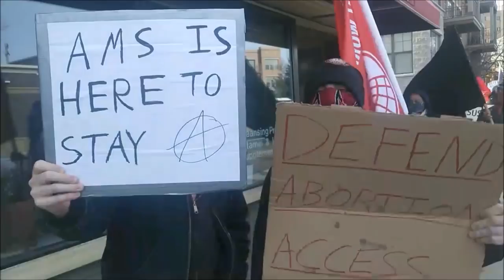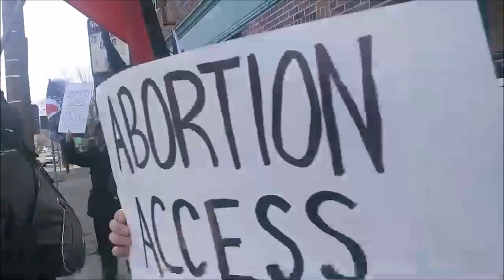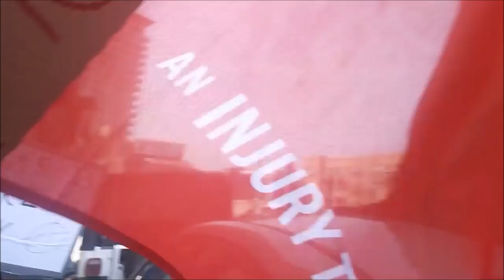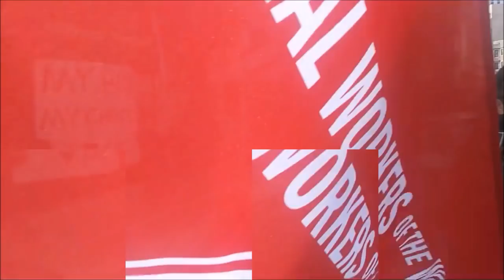Duerst Swats Antifa Sign Away TRIGGERED SJWs FLIP!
There are only so many times I can handle having a sign shoved directly in my motherfuckin' face.